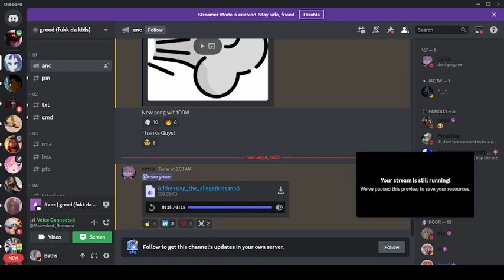Cyrus admits to the guilt